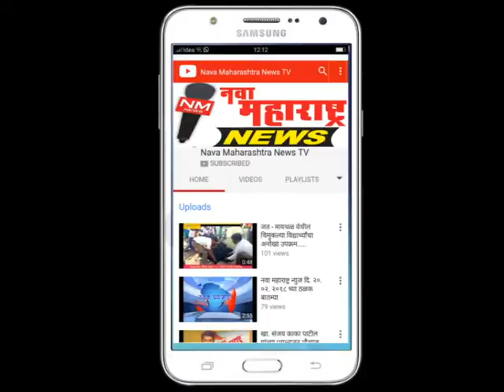नरसिंहवाडी : अंगणवाडीतील संस्कारातून चांगले नागरिक घडतील सौ .महाडिक :नवा महाराष्ट्र न्यूज